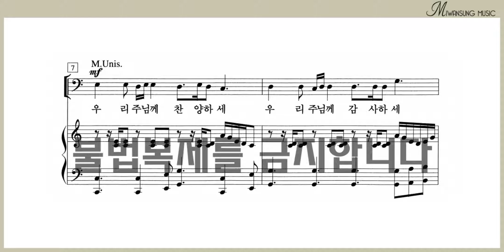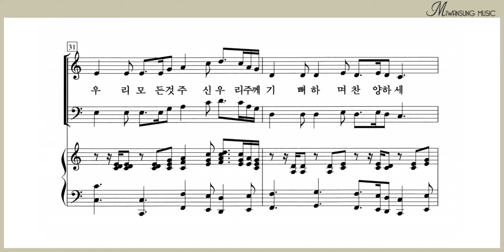우리 주님께 감사하세 / 알토파트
쉽고 은혜로운 찬양 1집 / 우리 주님께 감사하세 / 알토파트